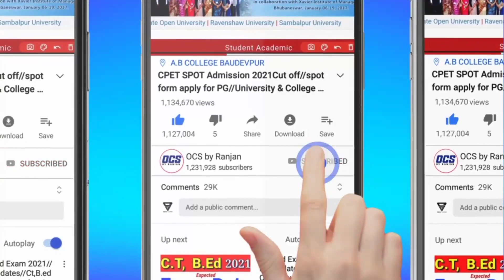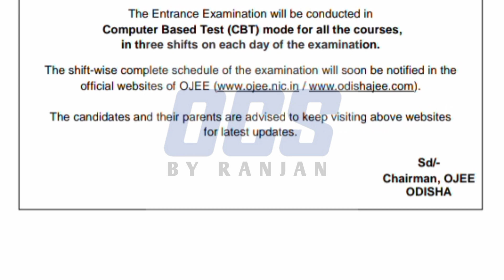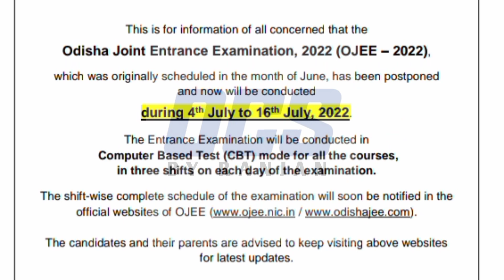OJEE Entrance Date 2022//OJEE New Date July 4 to July 16/OJEE Exam Postponed to July 2022/Big Update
ଫଟୋ ୧ ଜାନୁୟାରୀ ୨୦୨୨ ପରେ ହୋଇଥିବା ଦରକାର ଓ ନିଜ ନାମ ଫଟୋ ଉପରେ ଲେଖିବ

ବି.ଦ୍ର:-ଆବେଦନ କରିବା ପୂର୍ବରୁ ନିଶ୍ଚିତ Ojee Information Brochure 2022 କୁ ପଢ ଓ ସଠିକ୍ ଭାବେ ଫର୍ମ ଭର
(କୌଣସି ପ୍ରକାର ଭୁଲ ପାଇଁ ଆମେ ଦାୟୀ ନୁହଁ)
ଜୟ ଜଗନ୍ନାଥ🙏